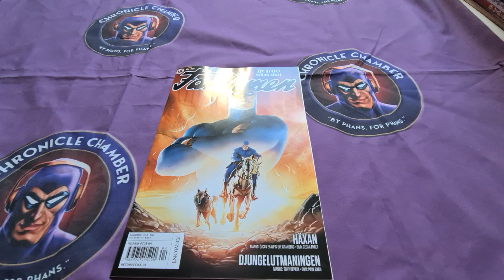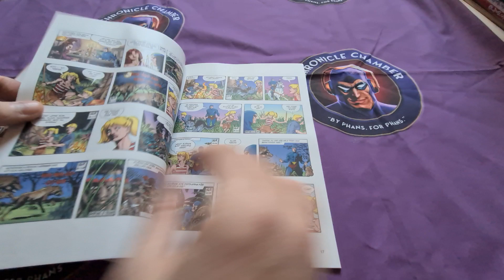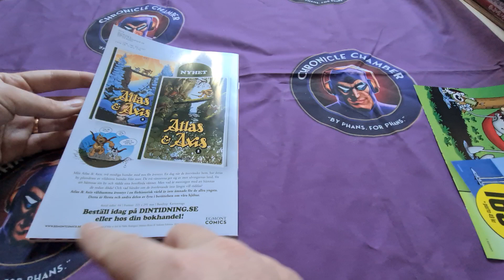Review of Fantomen 2022/4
Mikael Lyck from Chronicle Chamber reviews the latest Fantomen issue - 2022/4 which features the following stories:

"Djungelutmaningen" ("The Jungle Trek") by Tony DePaul and Paul Ryan
"Häxan" ("The Witch") by Ulf Granberg and Özcan Eralp

A pretty cool iconic cover by the talented Henrik Sahlström. This is issue 1700 of Fantomen, quite a big number! It is still shy of Frew number 1910.

The issue features two Phantom stories; The Jungle Trek, daily from 2006 that has not been published in a comic book in Sweden earlier. Written by Tony DePaul and drawn by Paul Ryan.

The twins are growing up and The Phantom wants to see if they can manage different things in the jungle. For me this is around the time in my opinion the daily stories really started to get good after a long mediocre period.

Second story is a reprint of The Witch, created by Ulf Granburg and Özcan Eralp. This story was first published in 1977 in Sweden and has never been published in English. The title of the story is a bit boring and it is in black and white, but look past all of that and it is quite a decent story.

Then there is also a memorial text honouring Germano Ferri who has done quite a lot of Phantom work.

Next issue will contain a story which has art and story done by Joan Boix and a Lee Falk, Sy Barry classic, looking forward to that!